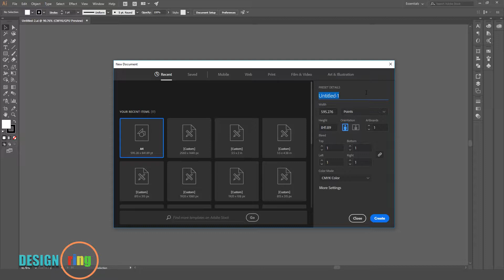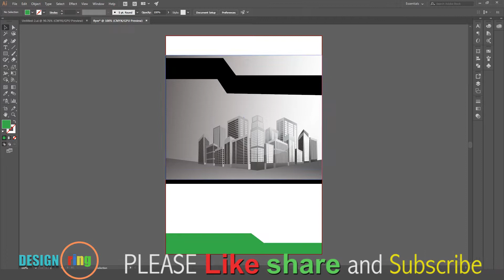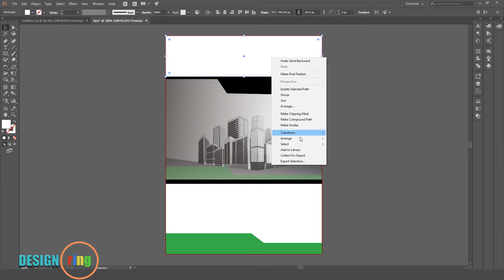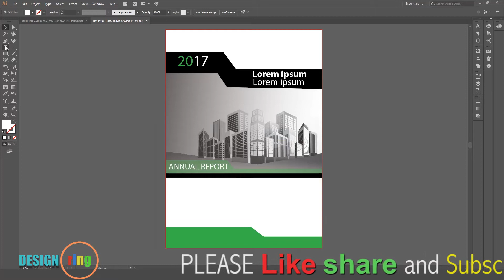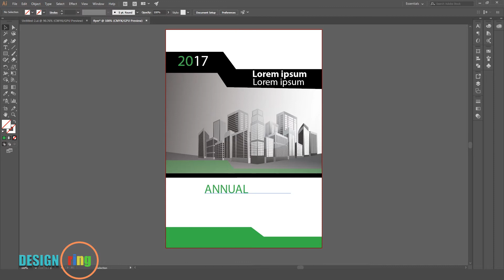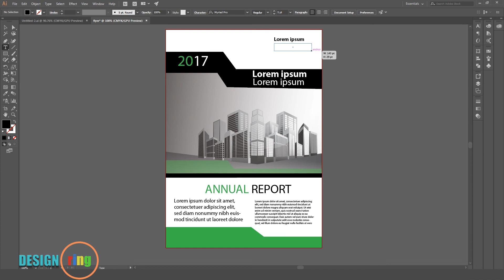Adobe Illustrator Flyer Design Tutorial 2017 | Illustrator cs 6 | Photoshop CC 2017 | Design Ring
Black and green flyer design in Illustrator cc 2017
Business Flyer Design Tutorial.
Business Brochure Design Tutorial.
You can do this any color as your wish.

Photoshop Tutorial.
Illustrator Tutorial.
Facebook cover Design.
Flyer Design.
Logo Design.
UI/UX design.
Creative Design Tutorial.
Photoshop Effects Tutorial.
Banner Design.

photoshop cs6
adobe
adobe photoshop
tutorial adobe photoshop
photoshop cc